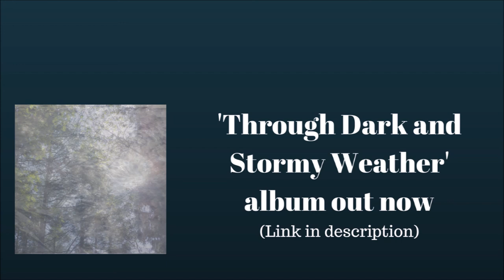O.M.C. - Distant Sky (TDASW) | Chill Ambient Trap Instrumental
Chill and dream while it lasts.

Produced and mixed by Owen Verkin. (O.M.C.)